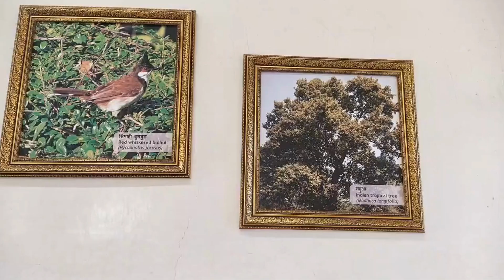Sajjangarh Fort-Monsoon Palace Udaipur | LifeTarang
This video will provide all the important and relevant detail about Sajjangarh Fort situated at Udaipur, Rajasthan.